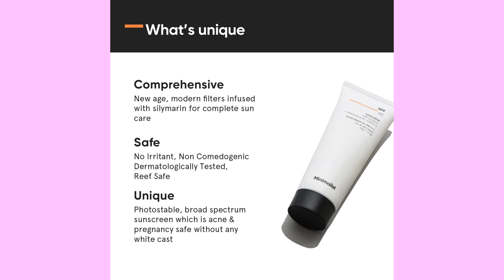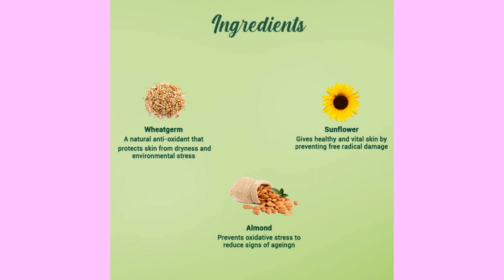5 best anti ageing skin care products for 40s | online shopping buzzz | anti ageing and anti wrinkle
5 best anti ageing skin care products for 40s | online shopping buzzz | anti ageing and anti wrinkle

Hello Everyone... Welcome to Channel...
   As you enter your 40s, your skin undergoes several changes due to natural aging, hormonal changes, and environmental factors like sun damage and pollution. Anti-aging skincare products can help combat these changes and promote healthy, youthful-looking skin.
In this video I will tell you 5 best anti ageing skin care products for 40s.

1. UNDER EYE CREAM
2. SUNSCREEN
3. FACE CREAM
4. SERUM
5. NIGHT CREAM